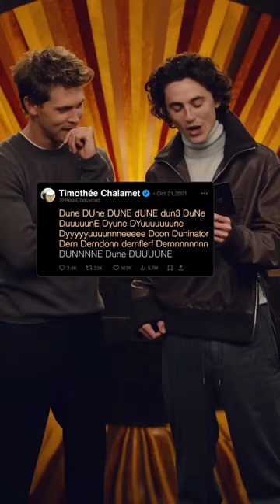We heard them loud and clear. DuneMovie only in theaters March 1. Get tickets now.